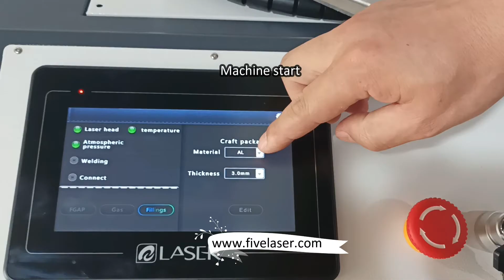Laserschweißmaschine für Edelstahl, Kohlenstoffstahl und Aluminiumlegierungen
Das Faserlaser-Schweißgerät ist eine Schweißtechnologie der neuen Generation, die eine viel schnellere Schweißgeschwindigkeit als herkömmliche MIG-Schweißer und WIG-Schweißer aufweist, insbesondere für schöne Schweißnähte nach dem Laserschweißen, auch wenn kein Polierprozess mehr erforderlich ist. Die Laserschweißmaschine hat mehr einzigartige Eigenschaften wie weniger Spritzer, keine Gasporen, weniger Verschmutzung, einfachere Bedienung.

Wir haben ein Dual-Wobble-Technologie-Brennersystem entwickelt und hergestellt, das die Schweißtechnik verschiedener professioneller traditioneller Schweißer simuliert. Der Bediener des Laserschweißens muss den Brenner nur gerade nach hinten ziehen, er muss den Brenner nicht wie beim WIG/MIG-Schweißen von links nach rechts bewegen oder schütteln, wodurch das Erlernen des Laserschweißens erheblich erleichtert wird.

In diesem Video haben wir gezeigt, dass eine Faserlaser-Schweißmaschine für verschiedene Materialien funktioniert: Kohlenstoffstahl, Aluminiumlegierung 7075/5356/6061, Edelstahl. Unsere Maschine kann ohne Drahtvorschub direkt auf Material schweißen oder mit einem Drahtvorschub zusammenarbeiten, wenn die Schweißnaht dicker und stärker sein muss.

Schweißen von Kohlenstoffstahl
Schweißen von Aluminiumlegierungen
Schweißen von Edelstahl
MIG-Schweißer
WIG-Schweißer
Laserschweißmaschine